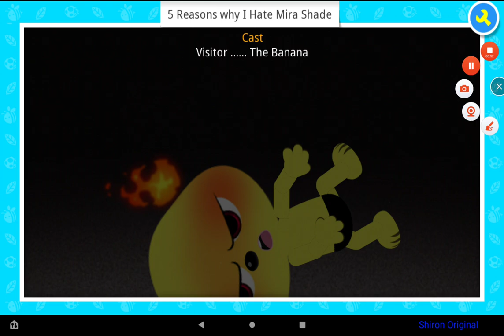5 reasons why I hate Mira Shade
Original date: Nov 14, 2012